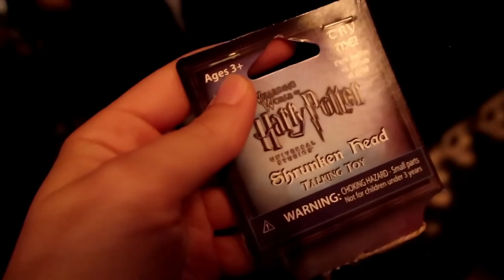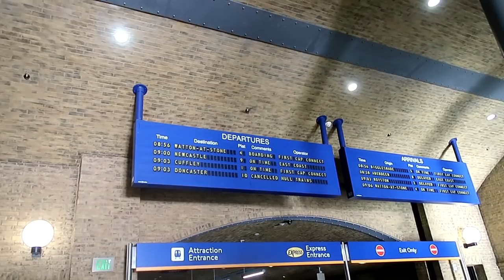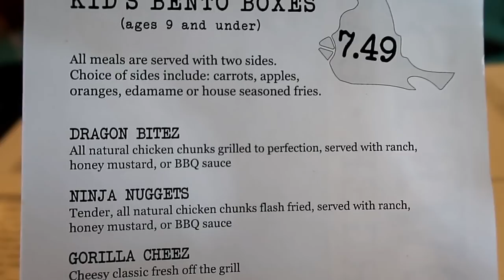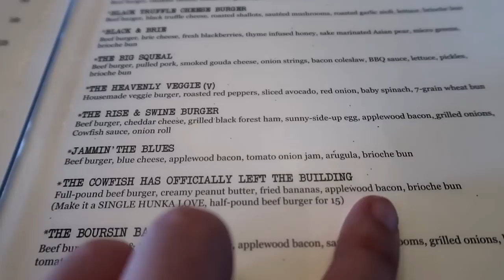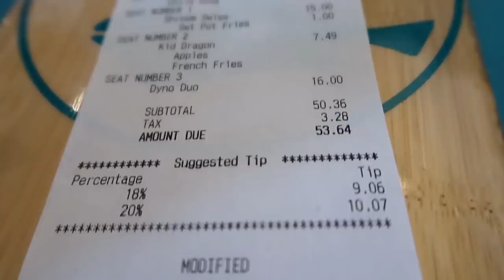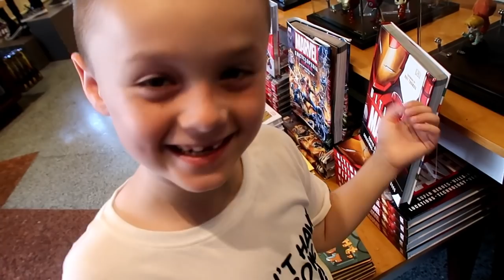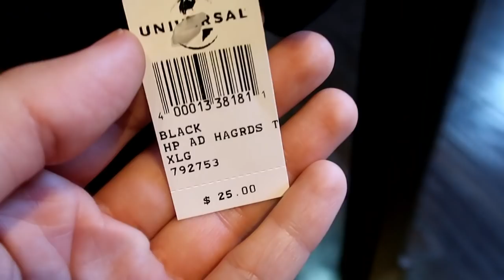Hagrid's Motorbike Adventure | Early Entry | Cowfish | Orlando, Florida | Sept 2019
Hi everyone!

We managed to make the 8am early entry to experience Diagon Alley virtually empty - it was amazing! We also managed to get our first ride on Hagrids which did not disappoint. We continued to have an amazing day with lunch at Cowfish and meeting Captain America in the afternoon.